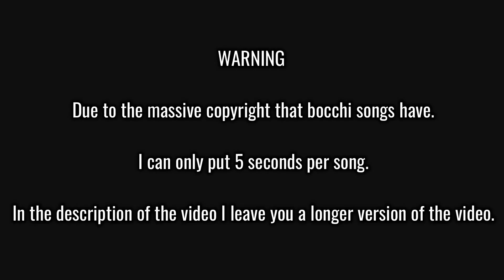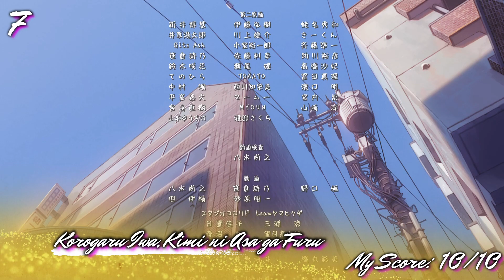MY TOP 14 SONGS OF THE ANIME BOCCHI THE ROCK! (WARNING SPOILERS)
EN-Hi, here I bring you a new video and it is the top 14 of the album of songs from the album Bocchi The Rock!.
This anime in a very short time has become one of my favorite anime of the year.

Link to the longer version of the video, cut by copyright.

ES-Muy buenas, aquí os traigo un nuevo video y se trata del top 14  del álbum de canciones del anime Bocchi The Rock!.

Este anime se convirtió en poco tiempo en unos de mis animes favoritos del año.

Disfrutar el video

Link de la versión más larga del video, que tuve que acortar en youtube por copyright.